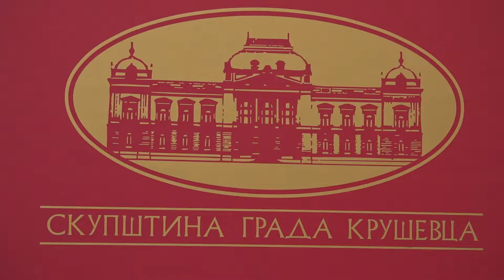16. SEDNICA SKUPŠTINE GRADA KRUŠEVCA ZAKAZANA ZA 30. SEPTEMBAR 28.09.2022.